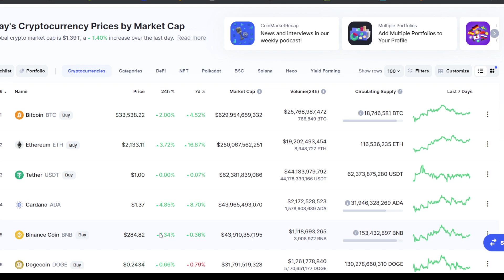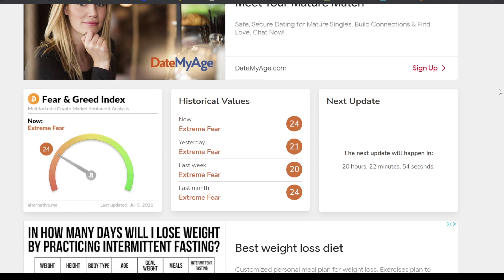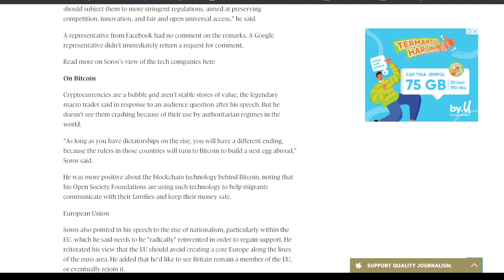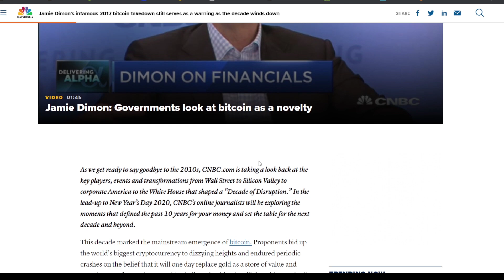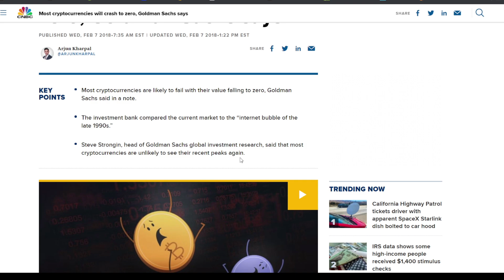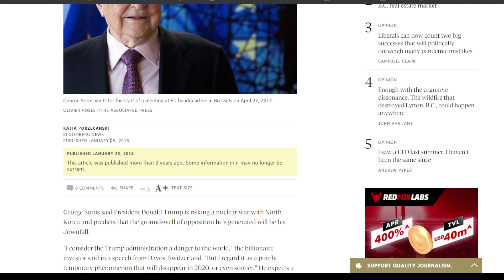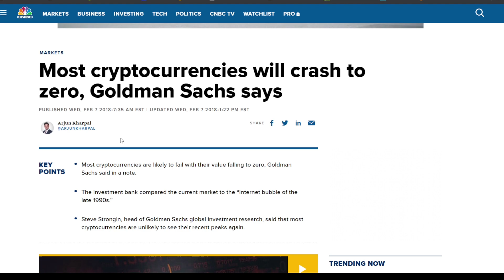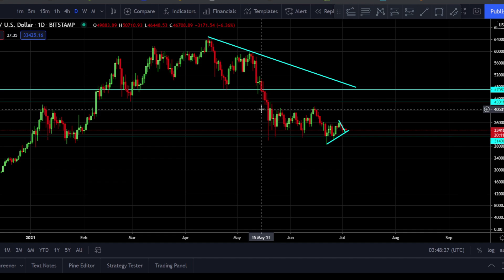PENTING !! BUKTI BITCOIN SERING DI MANIPULASI PEMAIN BESAR ! PREDIKSI BITCOIN HARI INI !